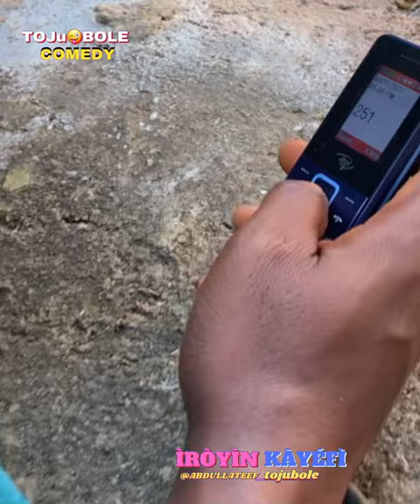This is why I loamy country